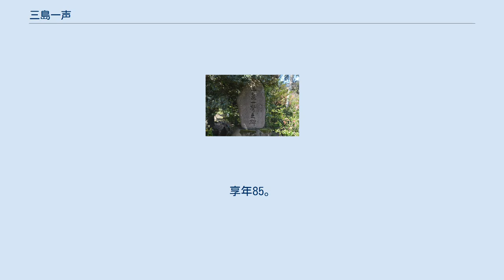三島一声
三島 一声（みしま いっせい、、1889年（明治22年） - 1974年（昭和49年）7月19日）は、京都府与謝郡伊根町出身の民謡歌手。
三嶋 一聲とも表記される。
本名は三野哲太郎（みのてつたろう）。
 伊根町本庄浜の浦嶋神社（宇良神社）境内には「三嶋一聲之碑」がある。
義弟(妹の夫)は男性史上世界最高齢記録保持者の木村次郎右衛門である。
 浦嶋神社境内にある「三嶋一聲之碑」 1889年（明治22年）、京都府与謝郡伊根町字本庄浜の三野家に長男として生まれた。
京都府立宮津中学校中退後、絵画を学ぶために上京した。
絵画の勉強でフランスなどに赴き、中国では特務機関員としても働いた。
1929年（昭和4年）に日本に帰国し、1930年（昭和5年）に東京の料亭の経営者となった。
 帰国慰労歓迎会で歌を歌った際、隣の部屋に山田耕筰がいたことが歌手になったきっかけである。
日本コロムビアに入社して歌手となると、1932年（昭和7年）には日本ビクターに入社し、1933年（昭和8年）に小唄勝太郎と吹き込んだ「東京音頭」が爆発的なヒットを記録した。
1934年（昭和9年）には「さくら音頭」もヒットした。
 1938年（昭和13年）に歌謡界を引退したが、太平洋戦争中には中国各地で歌う従軍歌謡慰問団としても活動した。
1958年（昭和33年）には故郷の伊根町本庄浜に帰り、1974年（昭和49年）7月19日に老衰で死去した。
享年85。